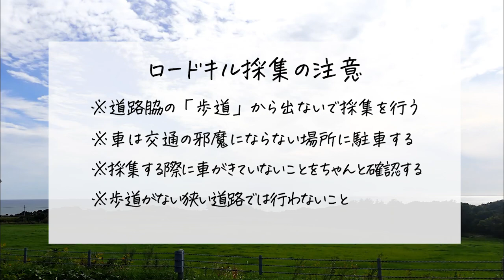【昆虫採集】チョウのロードキルがもったいないので作品にしてみた①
どうも！概要欄をご覧いただきありがとうございます。昆虫採集と昆虫作品制作をメインで発信しています！

昆虫作品は下記URLのウェブサイトで販売も行っているので覗いていただけると幸いです。

ブログもよろしくおねがいいたします！

■もくじ
00:00  導入
00:47  採集１ポイント
02:12  採集２ポイント
02:44  採集結果
03:22  エンディング